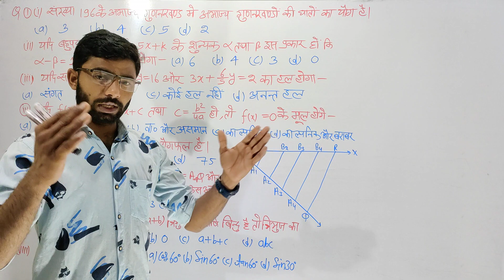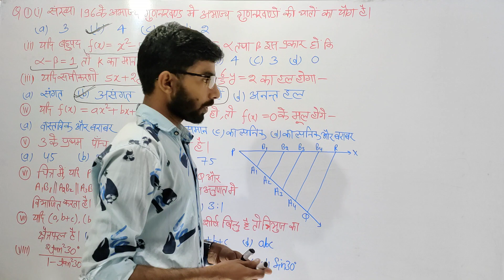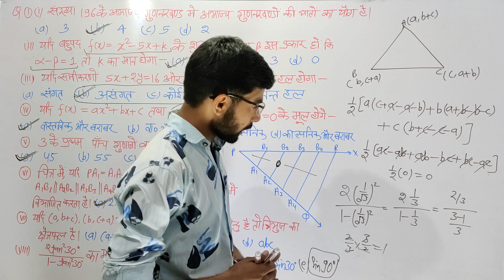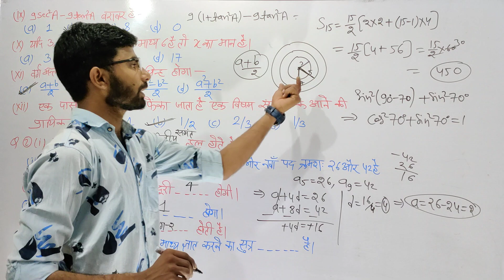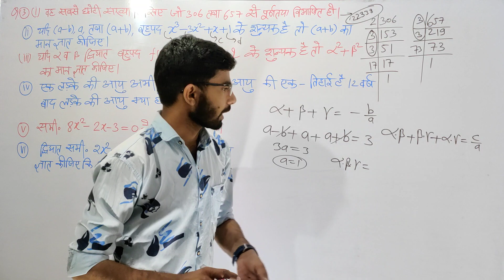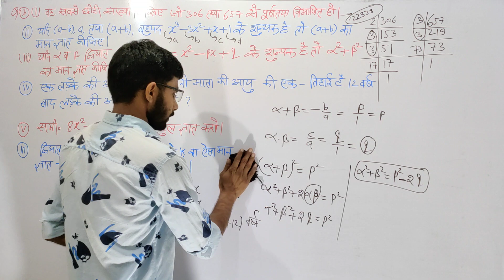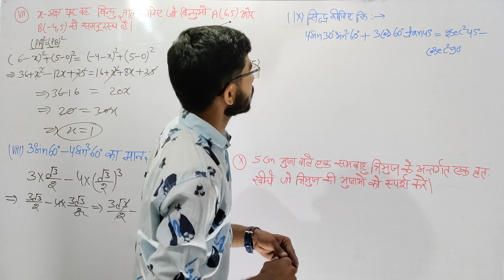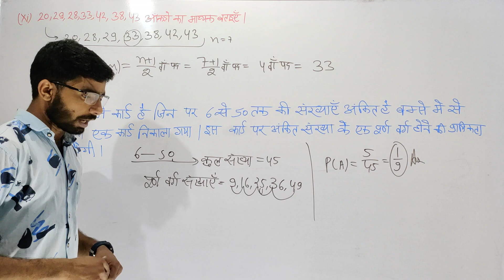10th Class NCERT Maths | Excellent model Paper - 3 solution | E - Mathematics model Paper solution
10th Class NCERT Maths | Excellent model Paper - 3 solution | E - Mathematics model Paper solution

इस क्लास में दसवीं क्लास की गणित की एक्सीलेंट डेस्क वर्क का मॉडल पेपर तीसरा हल करवाया गया है इस क्लास में प्रत्येक प्रश्न को सरल तरीके से हल करवाया गया है जिससे कि प्रत्येक बच्चा सरल तरीके से समझ सके यह क्लास गणित की एक्सीलेंट डेस्क वर्क के मॉडल पेपर तीसरे की पहली क्लास है जिसमें आपको प्रश्न 1 से 3 प्रश्न तक करवाए गए हैं अर्थात इस वीडियो में आपको गणित मॉडल पेपर का 30 नंबरों का काम करवाया गया है

NCERT class 10th math modal paper 2022,
Class 10th NCERT Maths desk work solved,
Excellent desk work solved by Roshan sir,
10th class NCERT math excellent desk work madal paper - 2 solved,
Excellent desk work second model paper solution,
10th class RBSE board math desk work solved,
RBSE board 10th class NCERT math classes,
10th class NCERT math excellent desk work madal paper solution,